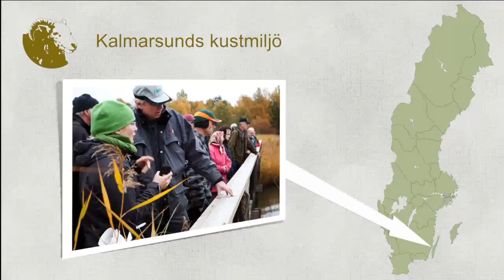Kalmarsunds kustmiljö - Nominerad till Årets Miljösatsning på landsbygden 2012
En kort presentationsfilm om ett av projekten som nominerats till att vinna en Ullbagge vid Landsbygdsgalan 2012.